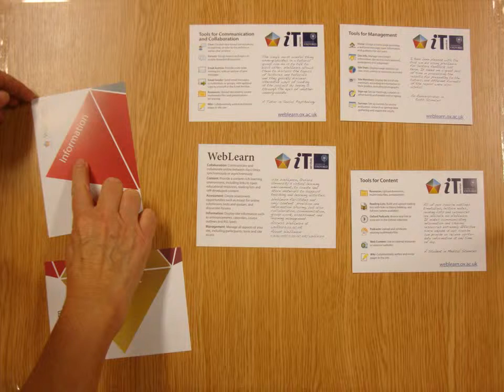WebLearn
WebLearn is the virtual learning environment (VLE) in use at Oxford University in the UK. It is powered by the open source Sakai collaborative learning environment (CLE), and customised by Academic IT Services at Oxford to meet the particular needs of the university community. This 50-second video demonstrates five components of any learning environment which can be harnessed by academics to enrich the teaching and learning experience for their students.